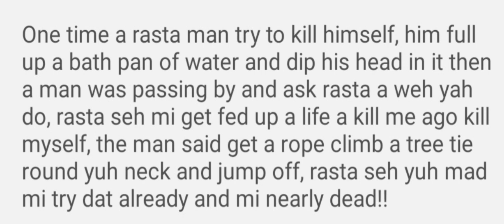The Rasta man who tried to kill himself 🤣🤣🤣